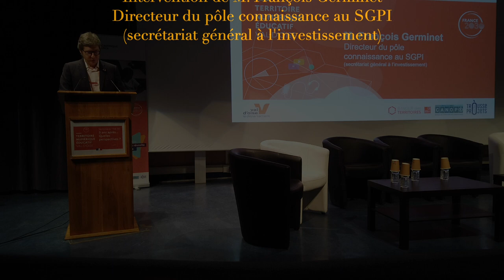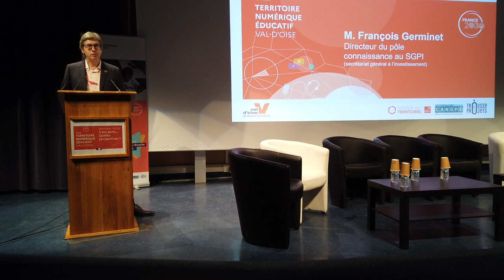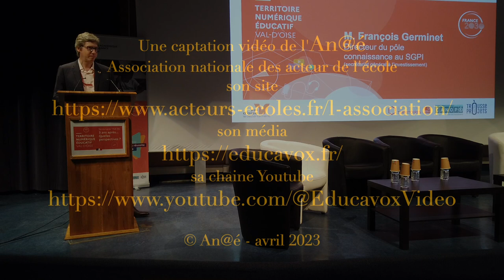TNE 95 Intervention de François Germinet, Directeur du pôle connaissance au SGPI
TERRITOIRES NUMERIQUES EDUCATIFS - VAL D'OISE
SÉMINAIRE 19 AVRIL 2023 - CY TECH CERGY
3ANS APRÈS... QUELLES PERSPECTIVES ?

Intervention de François Germinet, Directeur du pôle connaissance au SGPI (secrétariat général à l'investissement)